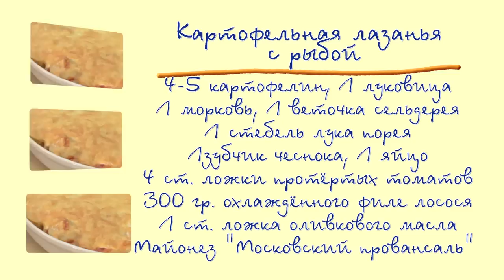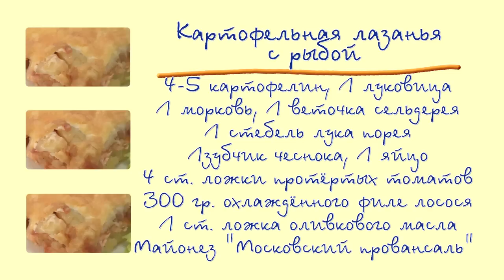Любимые рецепты. Картофельная лазанья с рыбой.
Восхитительный рецепт картофельной лазаньи с рыбой.
 Хотя блюдо, как полагают, возникло в Италии, само слово «lasagna» происходит от греческого  («ласана»), что означает «горячие пластины». Современная лазанья готовится, как правило, из шести слоёв теста, при этом на каждый слой кладут мясной фарш, грибы, овощи, а сверху — тёртый сыр и несколько кусочков масла.